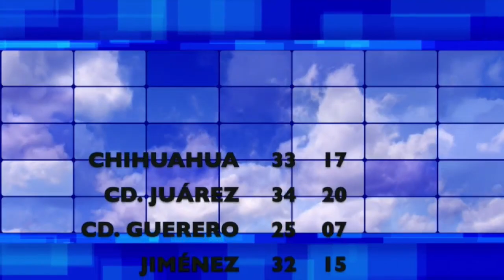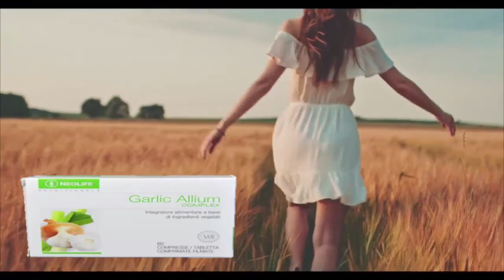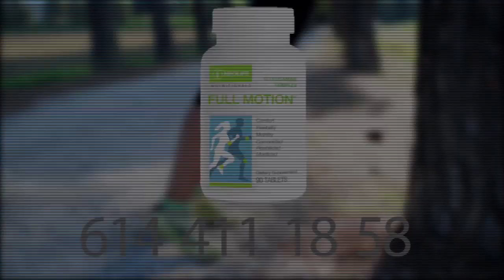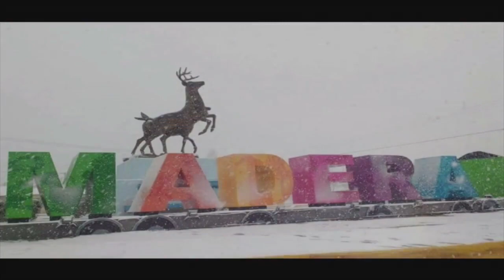Por la Mañana 23 Mayo 2023